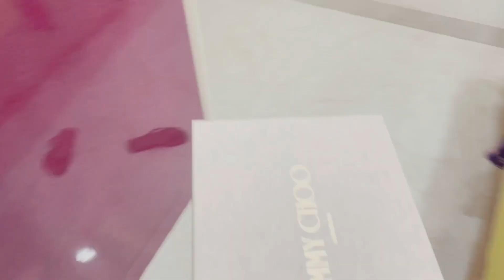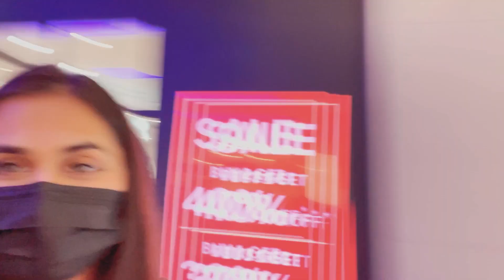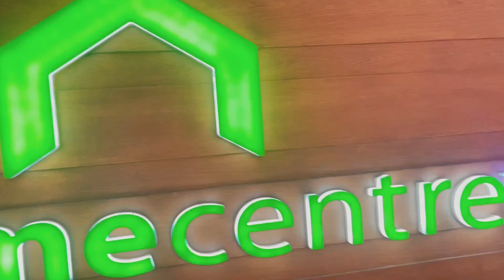Shop with us at DLF 🛍| Is Zara really worth the hype ?|| Asmita Gupta